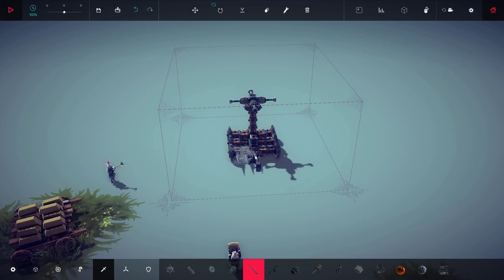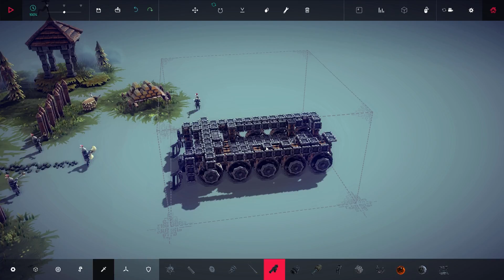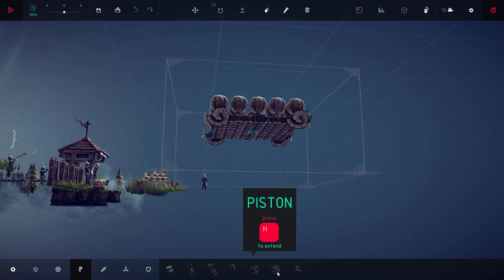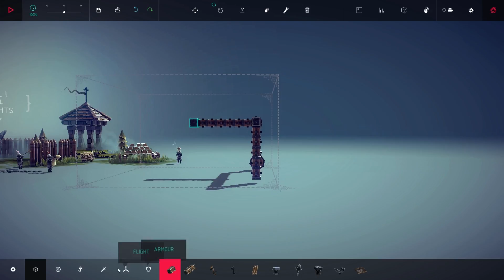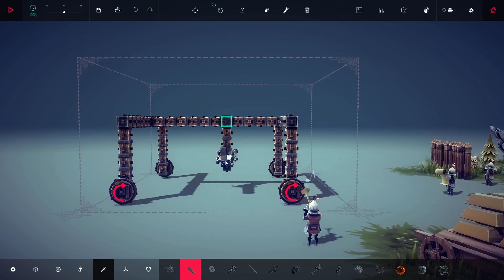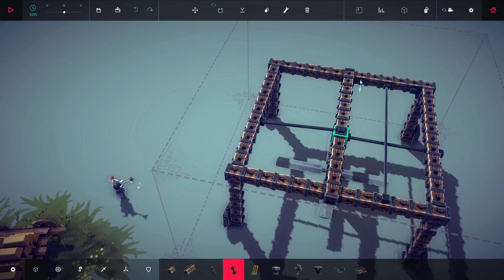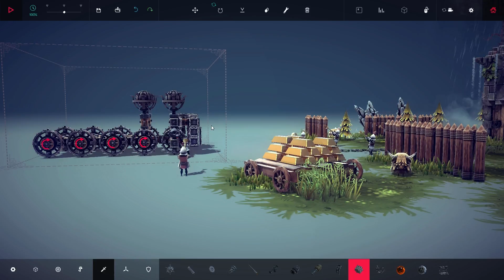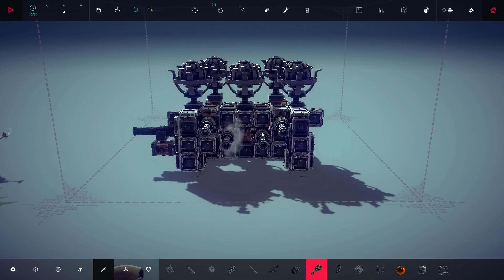Let's Play Besiege [S02E01] Mit Jan-Niklas [Full-HD]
Tach, du ich bin Silas P. oder einfach DerPasi
warum du auf meinen Kanal gekommen bist ???
Wahrscheinlich weil du Gaming magst, gerne Fails siehst, dumme Kommentare hörst und/oder einfach n/e coole/r typ/in bist.
Guck dich um,Schreib in die Kommentare und wenn dir gefällt was du siehst dann lass n Abo da !!!

Spieleigene Musik
Youtube Kanäle (Haupt) :
Ansonsten Youtube  Dubstep, EDM, u.s.w